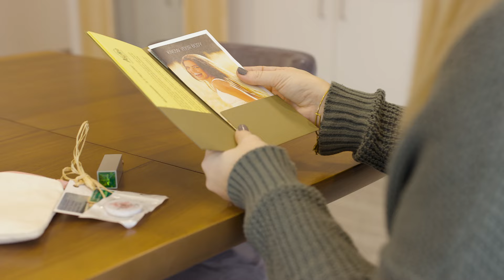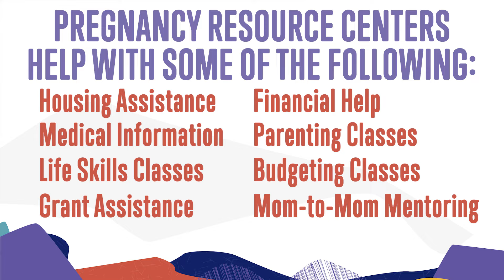What Are Pregnancy Resource Centers? | Seize This Pro-Life Moment™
Pregnancy resource centers do so much for women. Waterleaf Women's Center provides ultrasounds and education, but also helps women at every stage in their journey to motherhood.